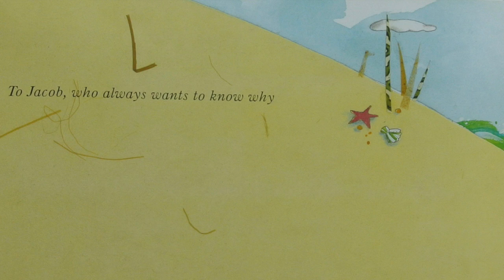Stella Star of the Sea w/ Music & EFX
Will Stella's little brother Sam ever go in the water? A crisp tale with imaginative illustrations by Marie-Louise Gay. Read Aloud by Kelley Clark.

Sleeping Sheep music by The Green Orbs.

Lotus Music by Apple's iMovie.